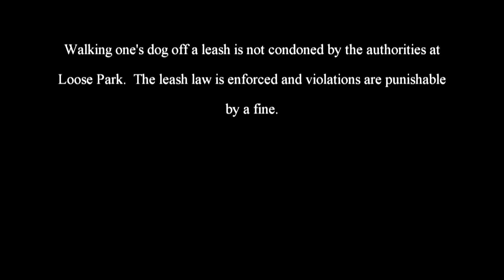The Adventures of Rasta Bowwow - Episode 2311 - 01 11 2020